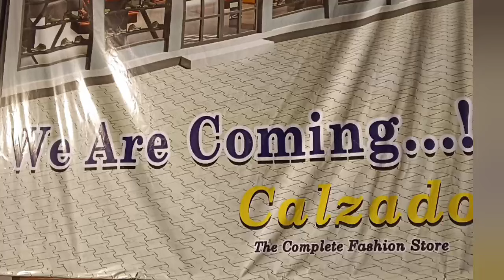മഹാ അൽഭുതം കാണണോ